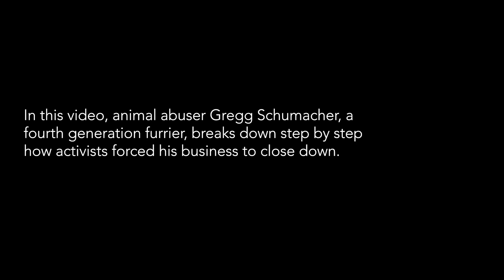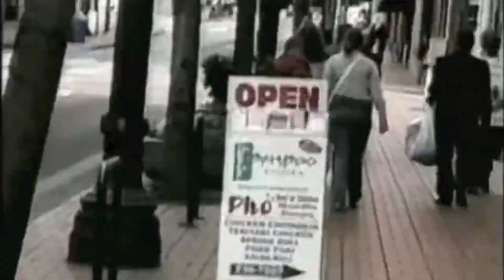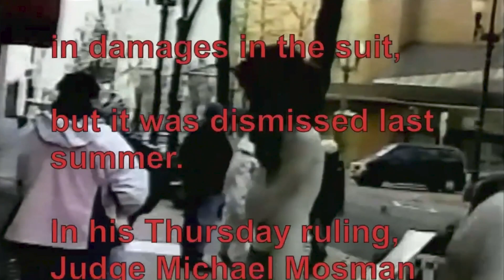112-YEAR-OLD FURRIER CLOSES DOWN AFTER ACTIVIST PRESSURE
In this video from 2007, a furrier breaks down exactly how activists forced his animal abusing business to close.